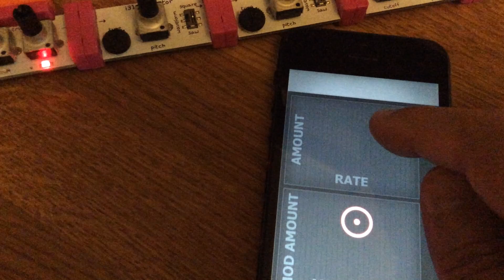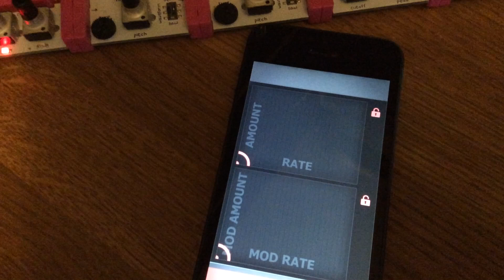First experiment with littleBits and Brute LFO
Experimenting using Brute LFO as an input into my littleBits.